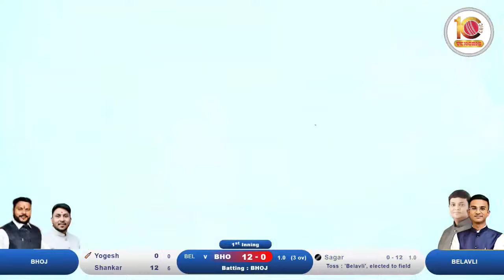BELAVLI VS BHOJ AT VARUN INFRA RUBBER BALL CRICKET TOURNAMENT - 2024